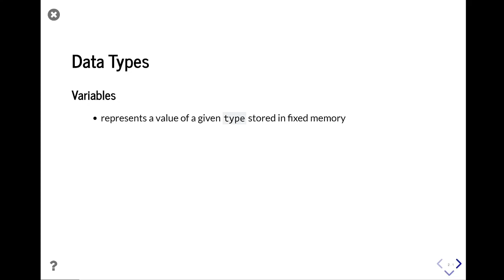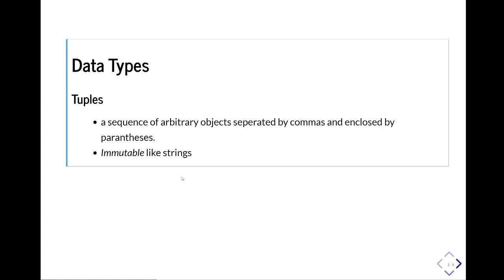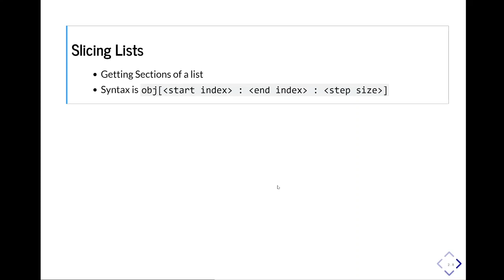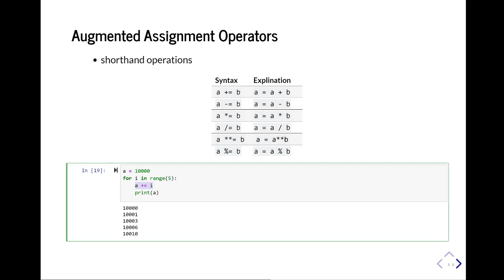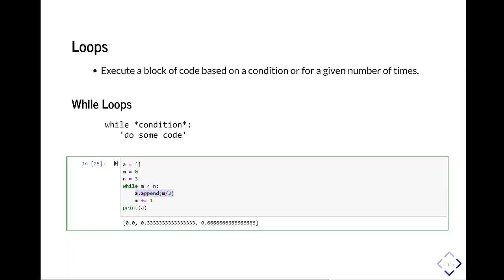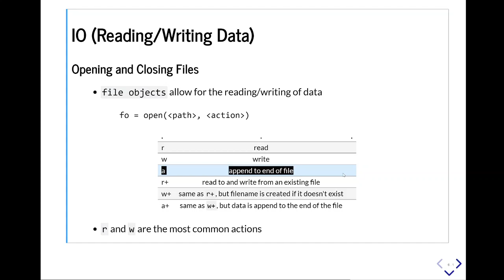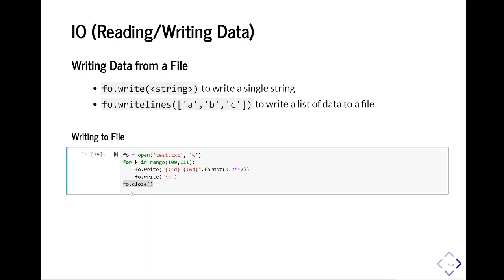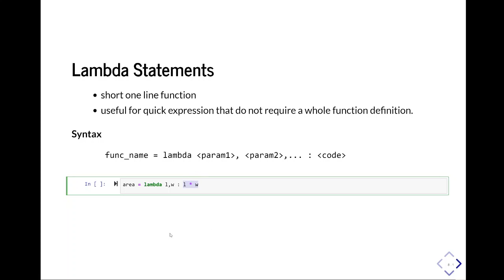Lesson 01 Python Review Part 1 of 2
Python Review Part 1 of 2